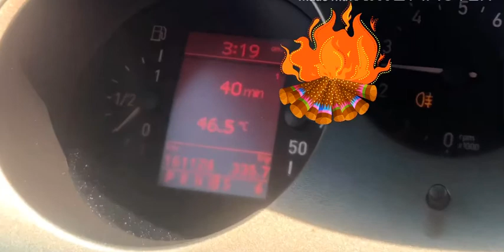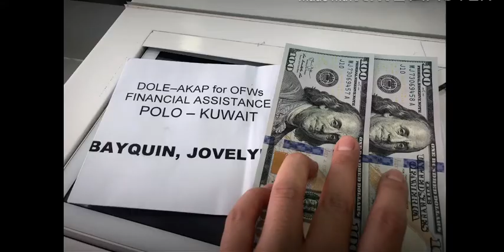Kuwait DOLE AKAP Cash Assistance! ($200) Sa wakas na aprubahan din!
Thank you Philippines Embassy Kuwait
Polo Kuwait